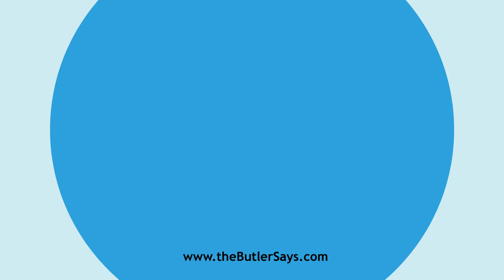Learn how to say this word: "Bravo"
This is the definition of "Bravo":
a.  A daring villain; a bandit; one who sets law at defiance; a
   professional assassin or murderer.